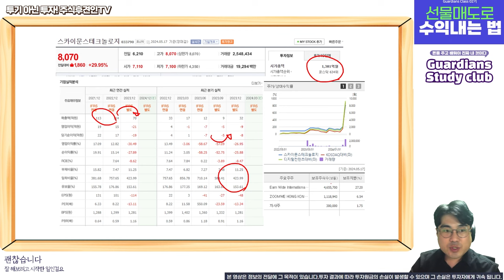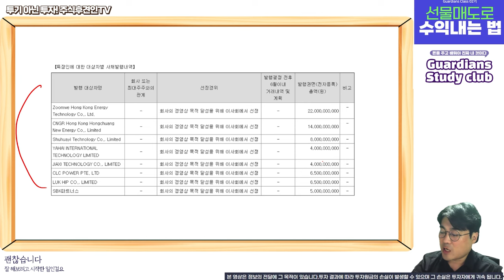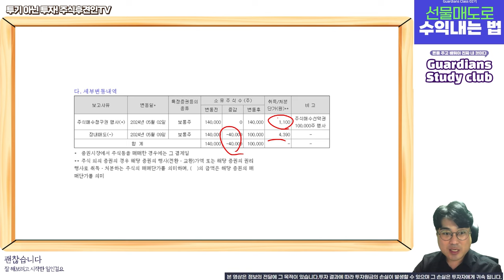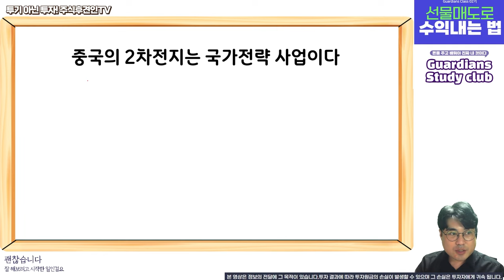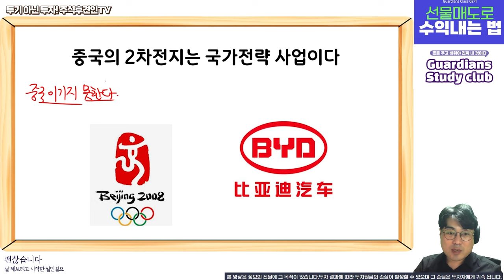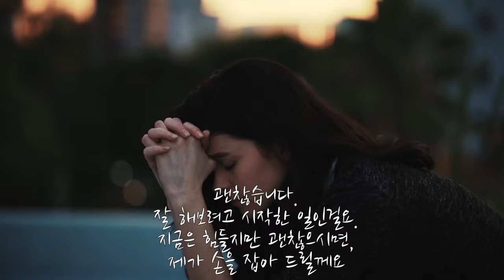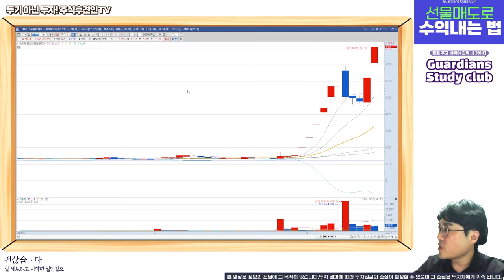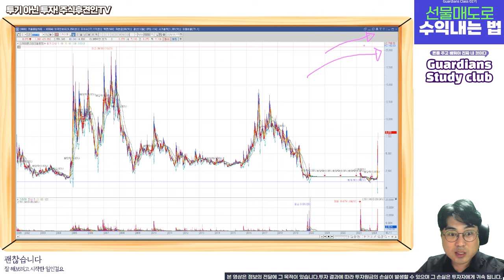스카이문스테크놀로지, 많은 변수가 존재한다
사실 이런 종목은 단기적인 대응으로 진행해야합니다
중국기업의 우회상장은 대부분 결과가 긍정적이진 않았습니다